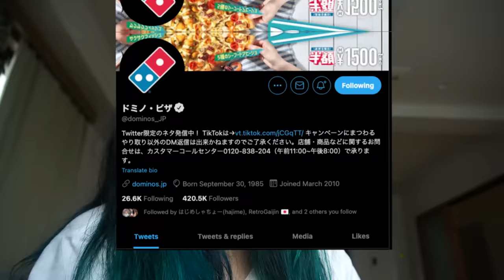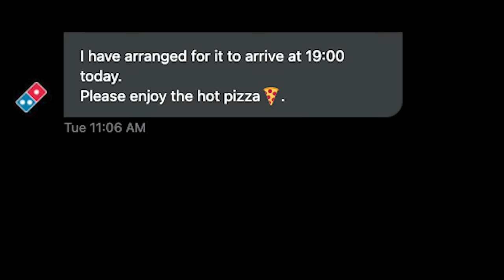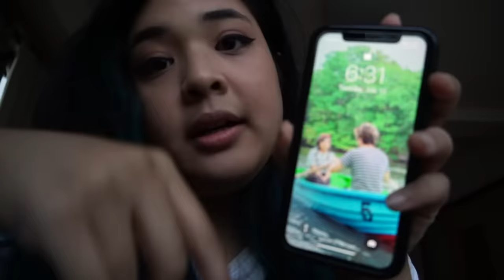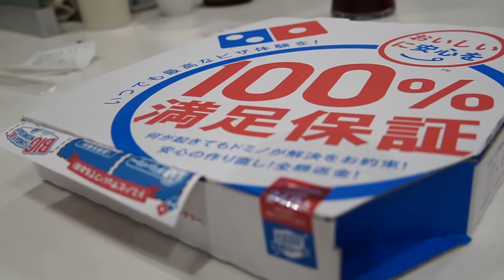Domino's Japan Just Gifted Me a Fish and Chips Pizza...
bit weird, innit?

▽CREDITS▽

Intro and Outro animation:
Cursed Mark